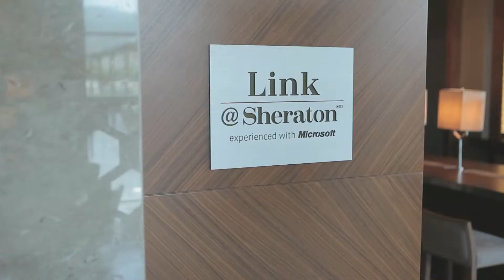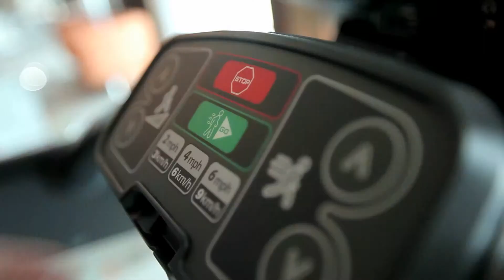Sheraton Bursa Hotel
فندق         Sheraton Bursa Hotel
حــجــز فنادق                     Bursa